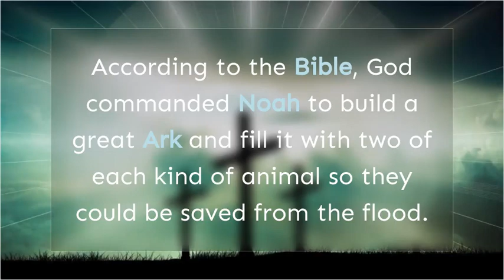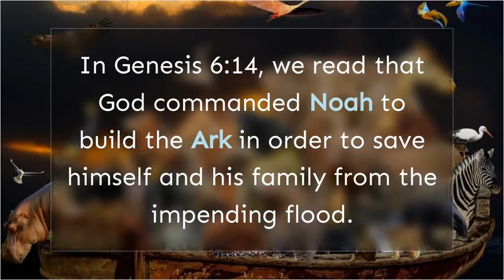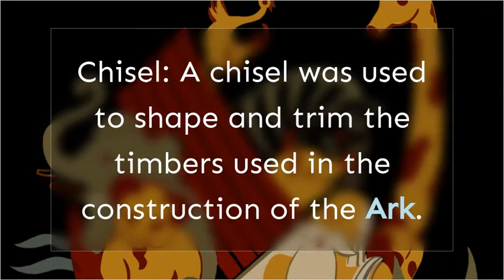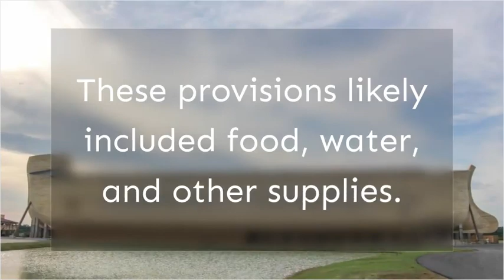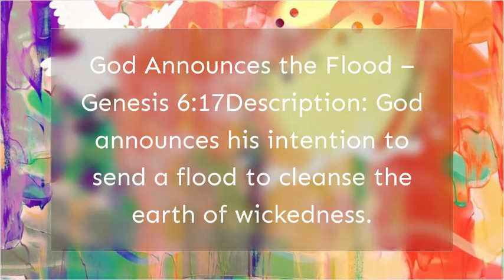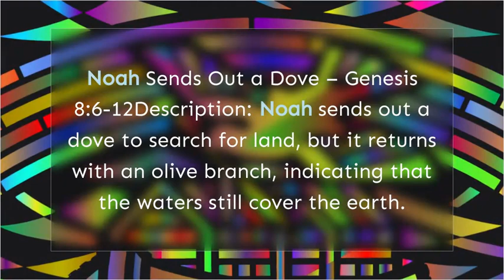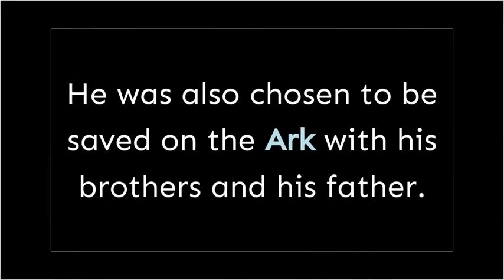Noahs Ark:What Does the Bible Say About Noah's Ark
What Does the Bible Say About Noah's Ark